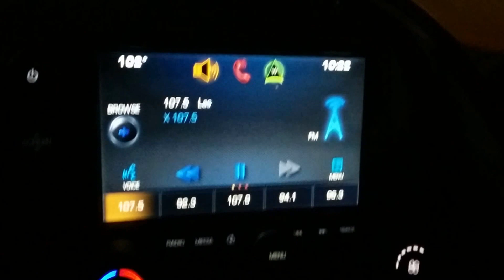2014 Corvette C7 center LCD screen image flickering